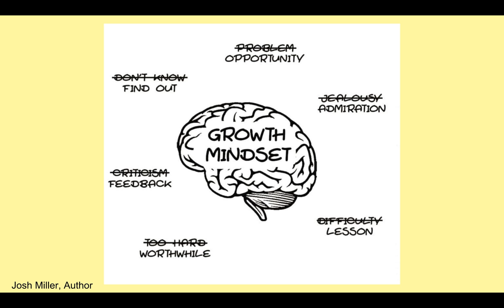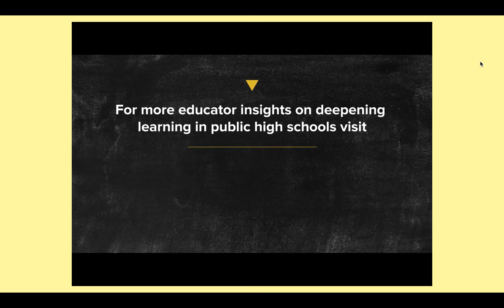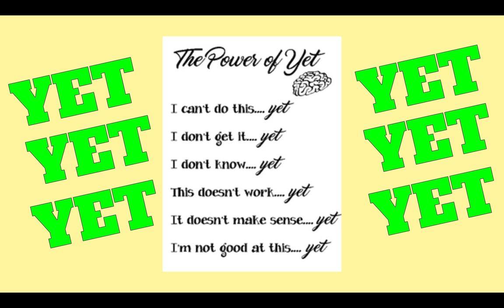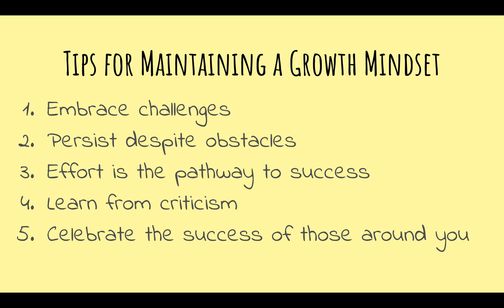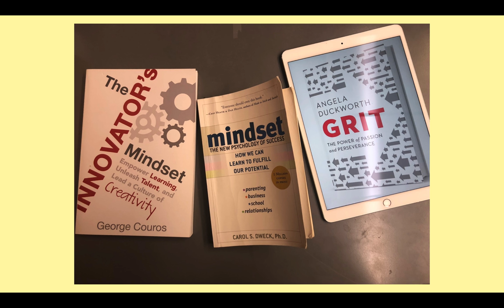Growth Mindset for Leaders Wednesday Webinar 2018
This webinar is for teachers and leaders on how they can change their words in order to change their mindset.